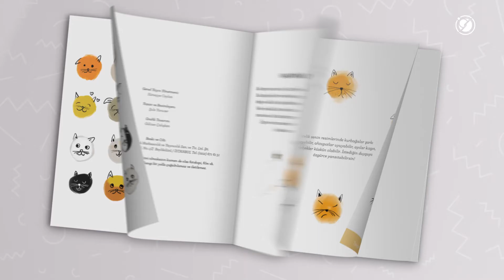Tembel Tenekeler ve Korkak Tavuklar İçin Özgür Çizgiler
Sadece çocuklar için değil yetişkinler için de vazgeçilmez bir interaktif sanat rehberi.

Bu kitapta hata diye bir şey yok. Korkma çizgilerini özgür bırak!
Her sayfada seninle tanışmayı bekleyen sevimli hayvanlar ve eğlenceli etkinlikler bu kitapta. Küçük dokunuşlarla harika çizimler yapabilmek çok kolay.

Tembel Tenekeler ve Korkak Tavuklar İçin Özgür Çizgiler şimdi tüm online satış siteleri ve seçkin kitapçılarda ☺️